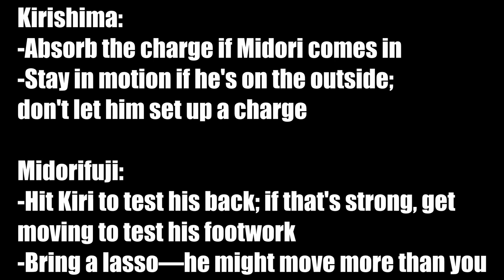Matchup Breakdown: Kirishima v. Midorifuji! Nagoya 2023 Day 8!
The BBO (Bad Back Ozeki) against Little Big Man. Who's got the advantage? (Kirishima, obviously. But how big of an advantage.)

Also, check out the votes for who's going to take down Nishikigi first. It's pretty close!